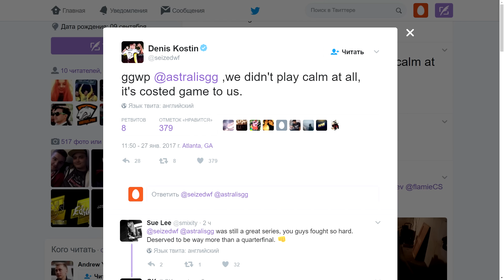Аналитика Na`Vi - Astralis @ ELEAGUE Major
Анализ матча от Enkanis и Ceh9, посвященный противостоянию Natus Vincere - Astralis. Вы узнаете положительные и отрицательные стороны матча, что может пригодится для вашей команды.